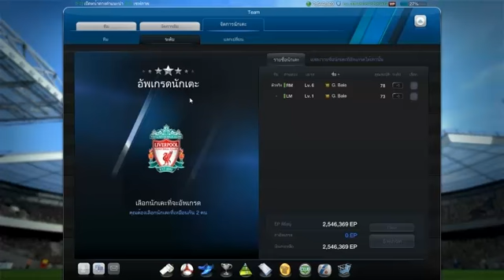G.Bale คาดว่าจะไม่แตก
By.Heart Gamer